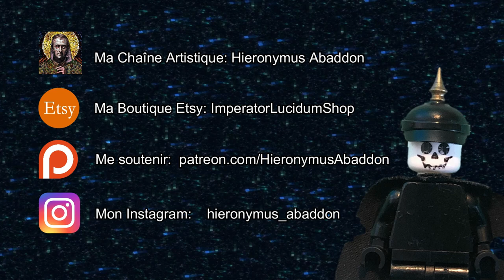J'EXPLORE des ESPACES LIMINAUX Dans MINECRAFT (Une Masterclass)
Ma Boutique:

Mon Instagram:
hieronymus_abaddon